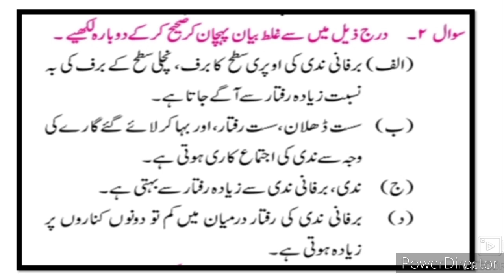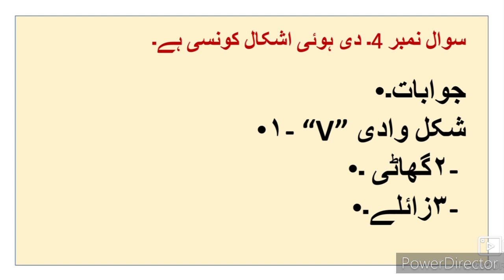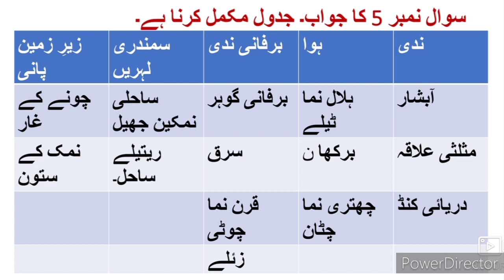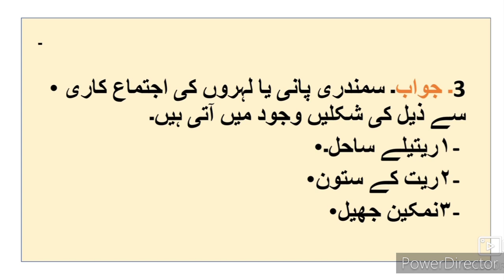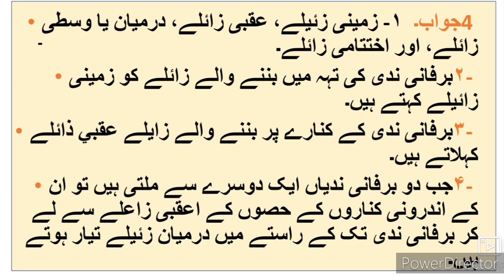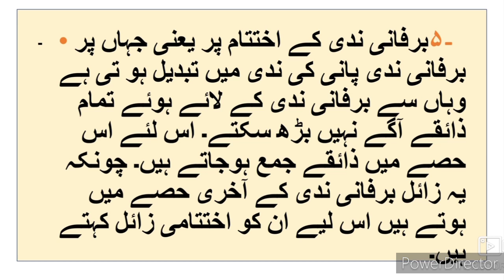9th Geography Ch-4 Baironi Amal Sawal Jawab ll سبق نمبر 4 بیرونی عمل سوالات کے جوابات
9th class geography Ch 4 Baironi Amal Sawal Jawab Urdu Medium. This video is useful for students of IXth class Urdu medium school Ch-4 Baironi Amal Sawal Jawab. Urdu medium channel by sir Abdul Sattar Khan provide quality online education for students of Urdu medium school 9th class geography Ch 4 Baironi Amal Part-3
9th Urdu Medium Geography Ch-1 baironi Amal بیرونی عمل Sawal Jawab is given in this video. This video gives you complete information about the questions answers of the chapter no 1 Distribution of Maps. This video is useful for students of Urdu medium 9th class. This video helps students to understand learn more about the chapter no 1 taqseemi naqshe Part 3 9th class. Urdu medium channel by sir Abdul sattar khan provide quality online education for students of Urdu medium 9th class Geography.